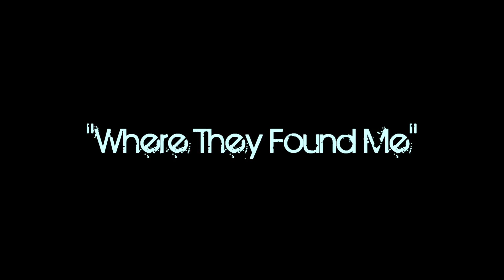SXSW 2011 - Goes Cube - Live at Emo's ("Where They Found Me" + "Property")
Another badass performance from Goes Cube, this time around at Emo's on 6th St.
I couldn't get enough of these guys!